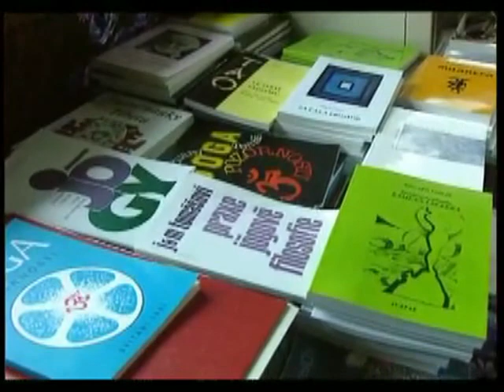Eduard Tomáš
Duchovní učitel, spisovatel a mystik Eduard Tomáš se svojí ženou Mílou Tomášovou zanechali nesmazatelnou stopu v našem národě. Je potřebné si jejich myšlenky stále připomínat, neboť pocházejí z univerzální pravdy. ( Autorem videa je Viliam Poltikovič a pochází ze seriálu GEN - 100 Čechů dneška).